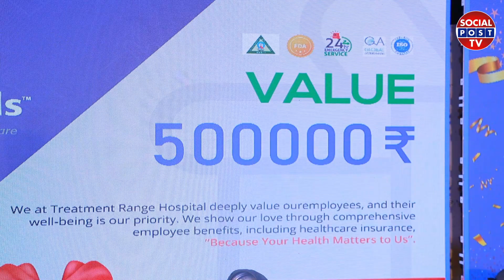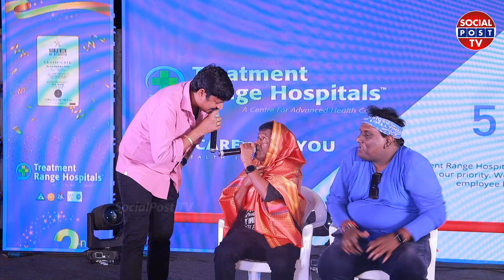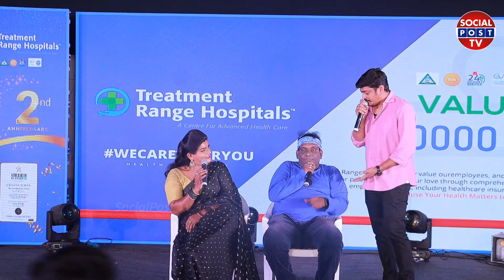Raising Raju & Dorababu Comedy Skit | Treatment Range Hospital Anniversary Celebrations |Socialpost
Raising Raju & Dorababu Comedy Skit | Treatment Range Hospital Anniversary Celebrations |Socialpost TV

SocialPost Shorts